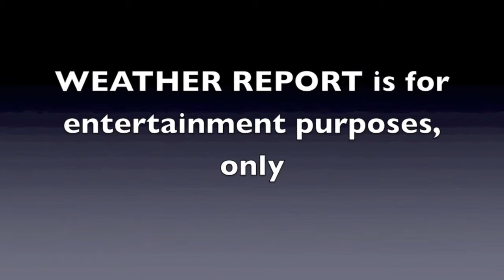The Pearl News Broadcast 2011